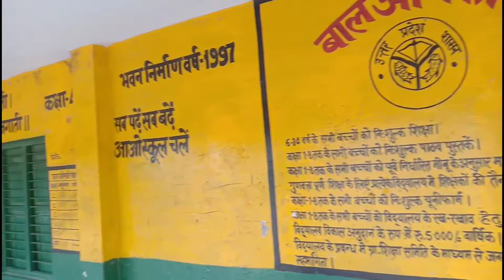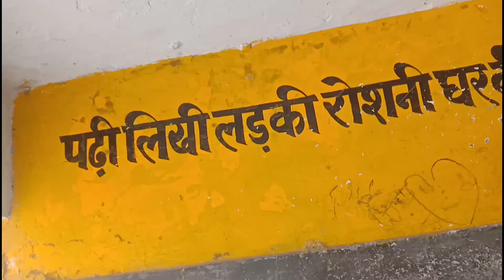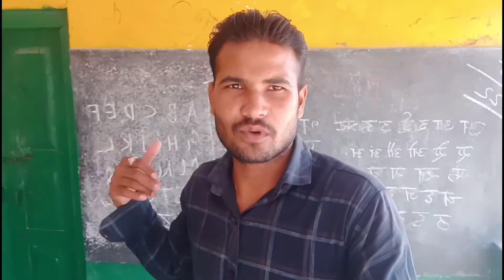School Vlog Video!!School Vlog video 2022 today स्कूल व्लोग 2022 टूडे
Searching-Keywords
Vlog
blog Video
vlog video
village life style vlog
School vlogs
volg videos
flash tech manish vlog
maynk manish vlog